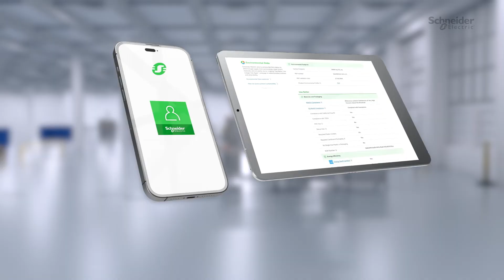Environmental Data Program in 60 seconds | Schneider Electric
Explore Schneider Electric’s Environmental Data Program that categorizes and measures product environmental attributes and footprints, utilizing a fact-based methodology. Our program aims to provide various environmental data for Schneider products. Empower sustainable decisions with our reliable data solutions.

🔔 Timestamps:
0.06- How to responsibly manage products at the end of their life
0.26- Introducing Environmental Data Program
0.41- Schneider product displaying Environmental Data

👋 GET TO KNOW US BETTER